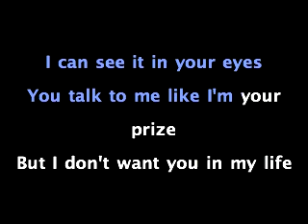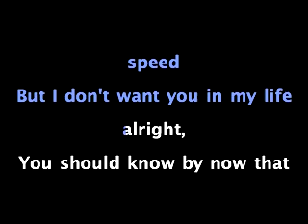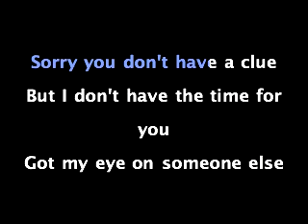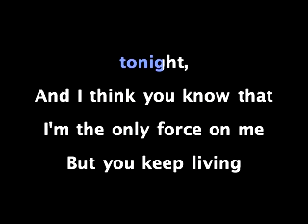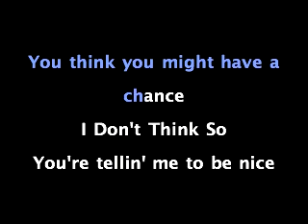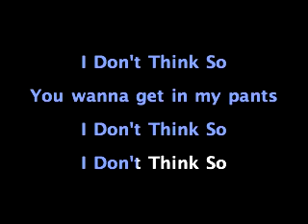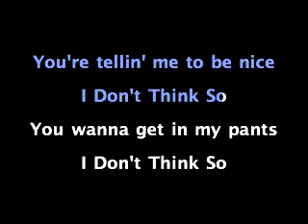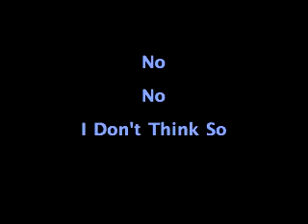i don't think so kelis